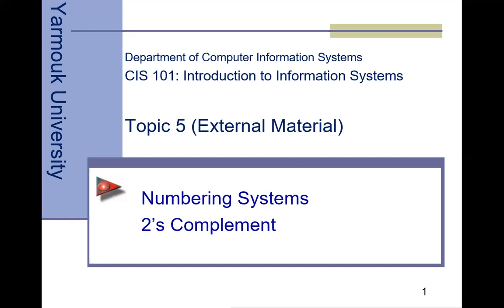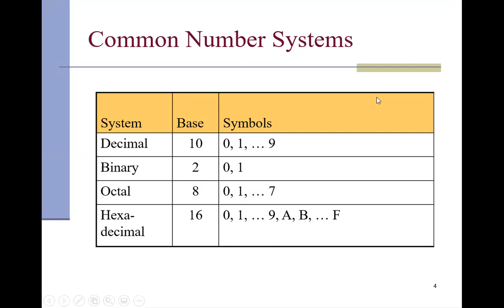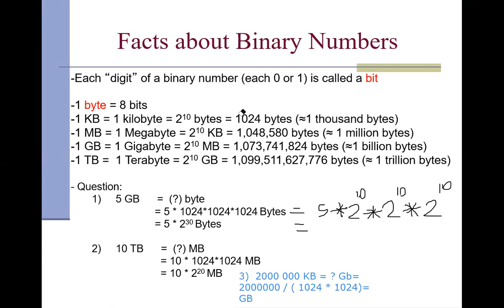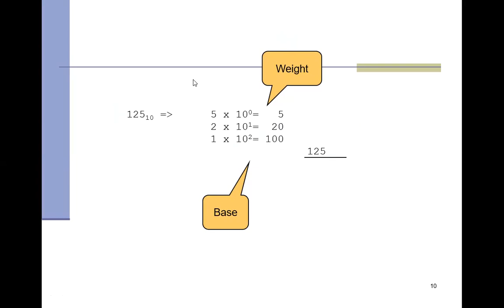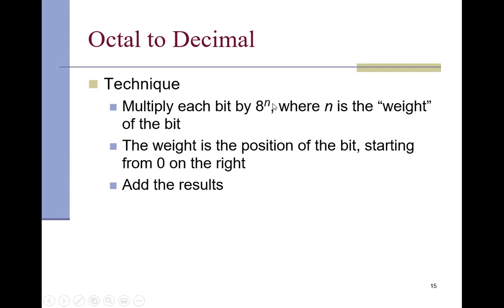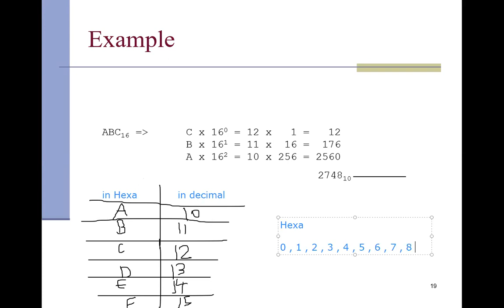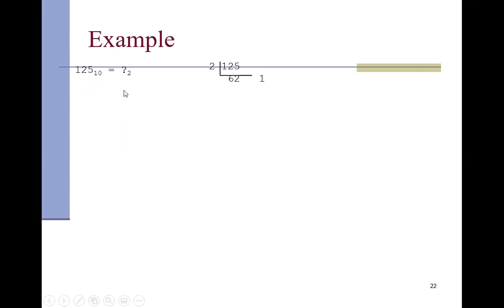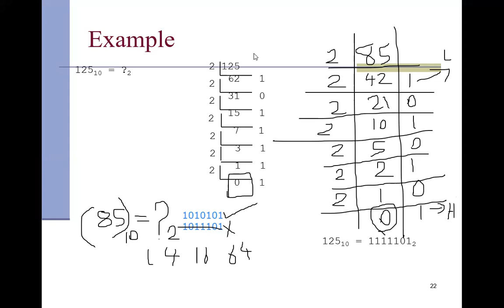Lecture 15-8-2021 Chapter5 Part1